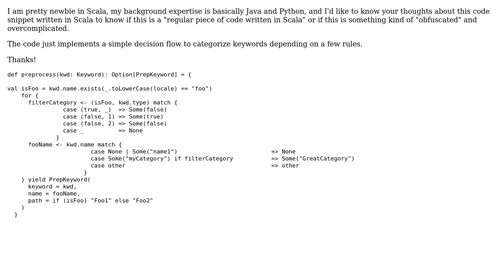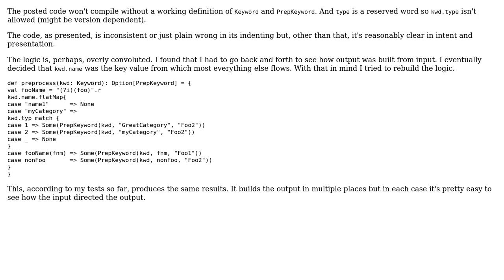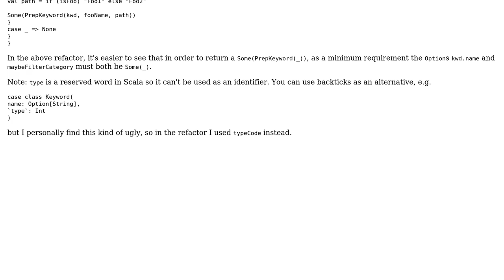Code Review: Keyword classification in Scala... simple? (2 Solutions!!)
Code Review: Keyword classification in Scala... simple?

With thanks & praise to God, and with thanks to the many people who have made this project possible! | Content (except music & images) licensed under CC BY-SA | Music | Images & others | With thanks to user Setris user jwvh user David Martinez and the Stack Exchange Network Trademarks are property of their respective owners. You are responsible for your own actions.